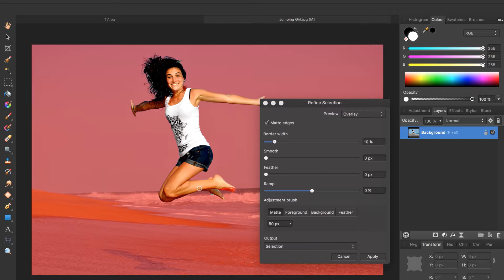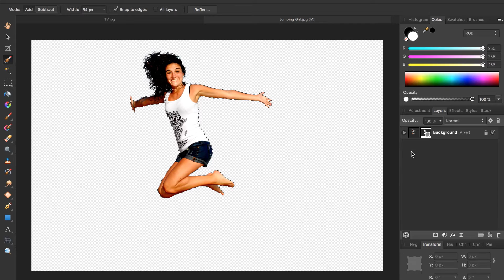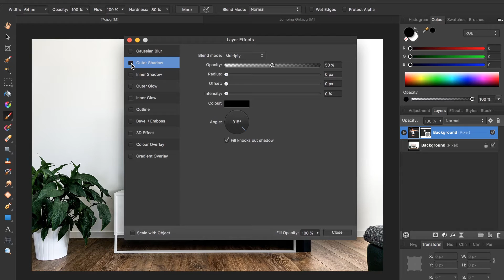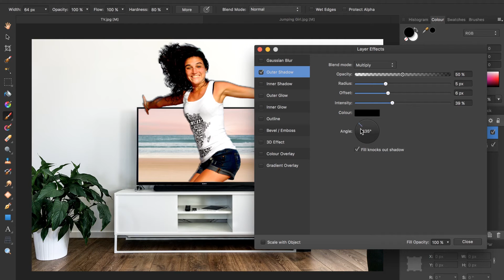Pop Out/3D Effect - Affinity Photo Tutorial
Learn how to use the pop effect in 5 minutes. This 3D effect tutorial is fun and easy!